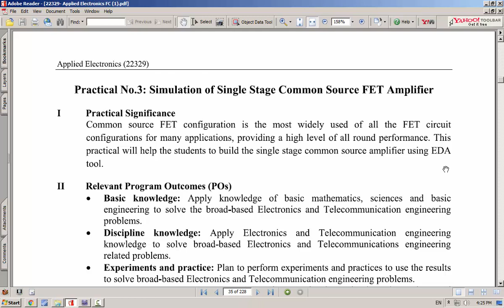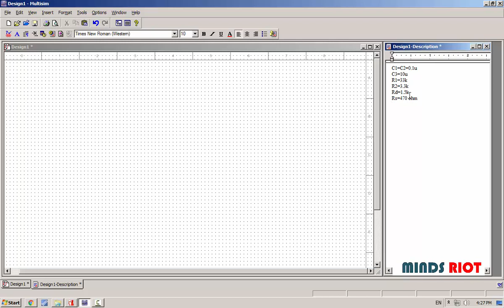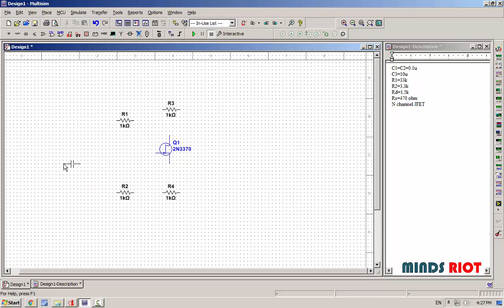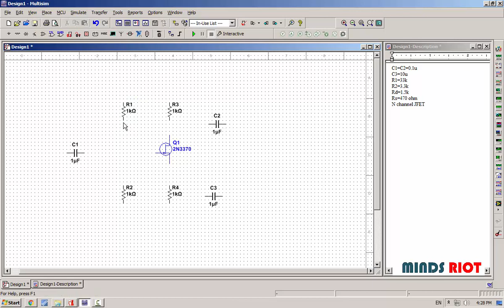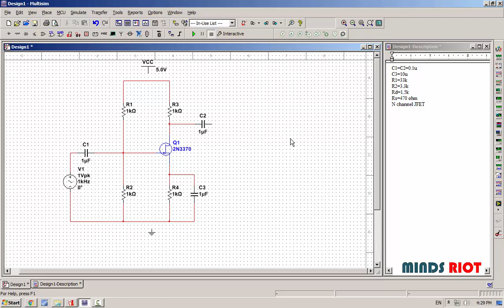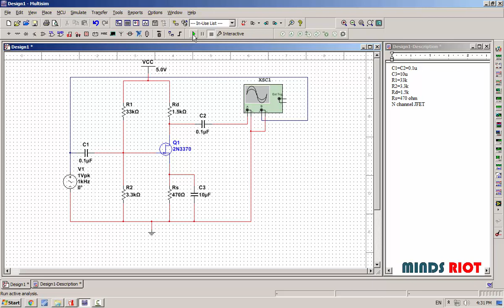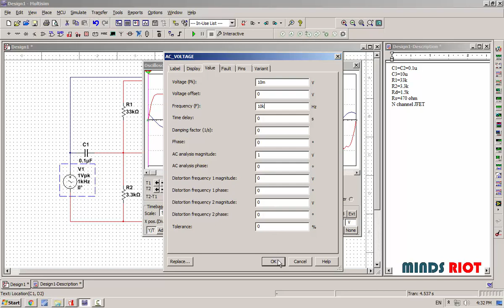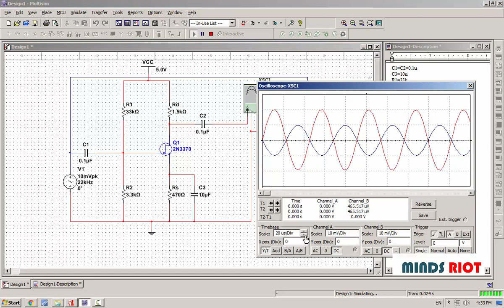FET common source amplifier practical simulation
FET common source amplifier practical simulation on multisim software